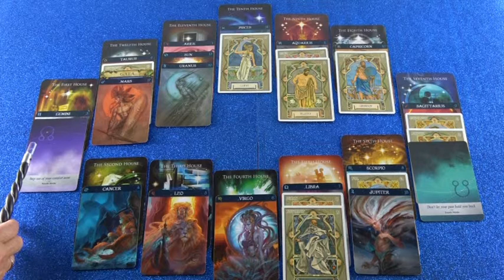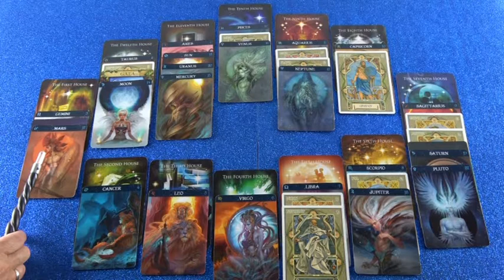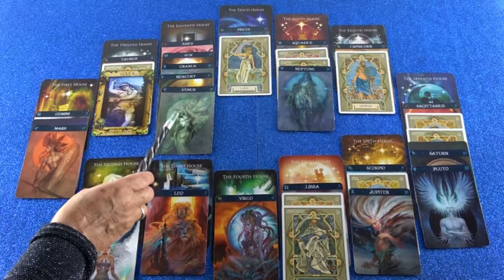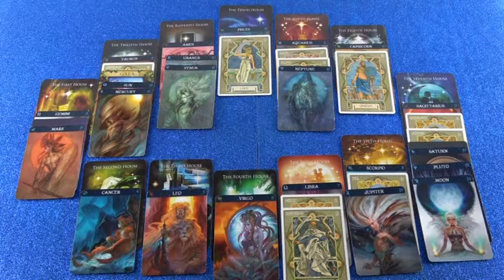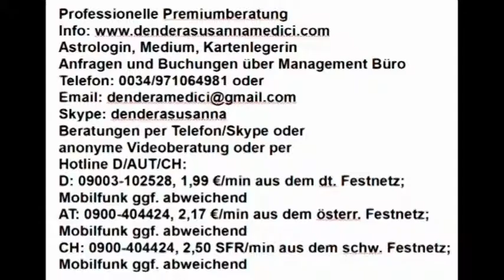Monatshoroskop Mai als Blitzberatung (Timina)